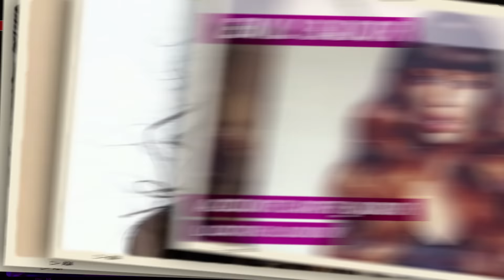7 JAW DROPPING INSTAGRAM CRUSHES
We scoured the world of Instagram to highlight these 7 smokin' hot women from around the world that are not only eye candy, but certified crushes that you'd probably want to wife up. We even included some fun facts about each that'll make you crush even harder!